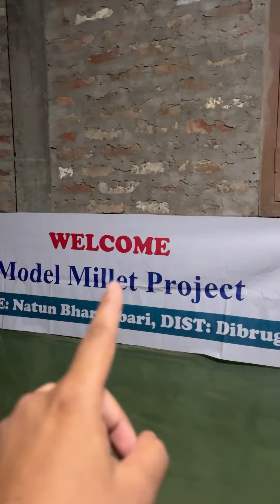মিলেটৰ বিষয়ে জানো আহক 🔴🔴🔴🔴